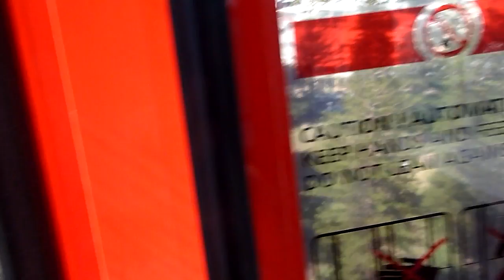Ferris wheel on the Esplanade at Fremantle.